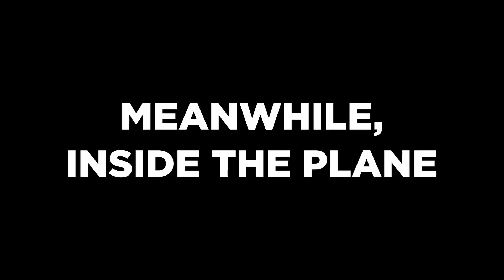Wait, it's just rough landings? Always has been - Live Stream Clips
Jason may or may not be the best pilot in all of Flight Sim. We'll let you be the judge.

The music in some of our videos is provided by the talented Kaizerwolf